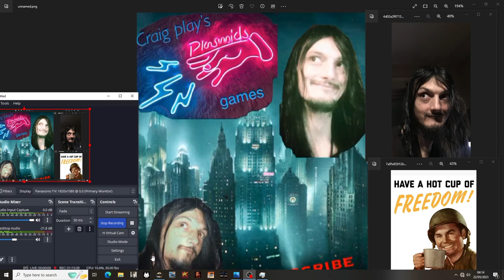Craig Plays Resident Evil 7 finally found Mia and brilliant jack boss fight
this was brilliant
a game experience ill never forget glad to see Mia again this game is crazy im going to finfish it now and then start  Re8